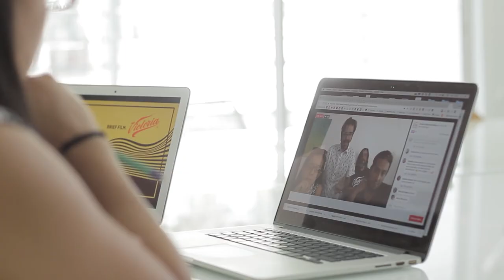Rumbo a Cannes Lions Mx 2018 / Entrevista con Manuel Vega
Viernes 20 de abril del 2018. Estuvimos con Manuel Vega, Director General Creativo de Bombay, y Presidente de Jurado de Film de Círculo Creativo de México, quien nos contó sobre lo que espera ver en el Brief de Film y los consejos que le da a los jóvenes creativos para esta categoría.
Rumbo a Cannes Lions International Festival of Creativity